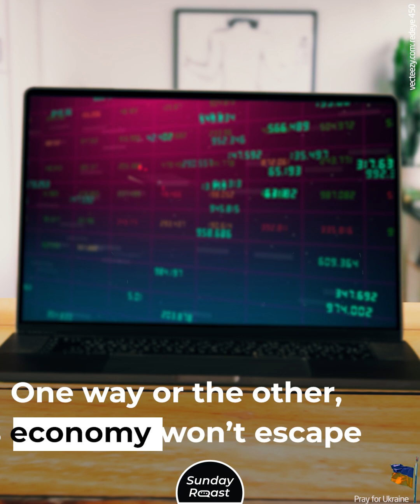What If Russia Loses the War?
There’s no realistic scenario whereby Russia could win in Ukraine. But of course, not winning doesn’t equal being defeated. The war is still far from over—but what happens if and when Russia loses?